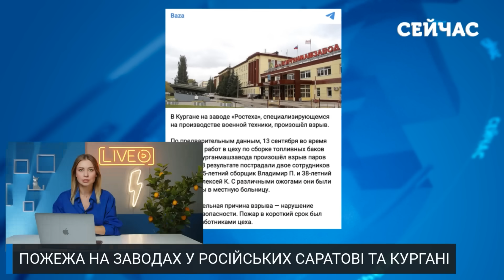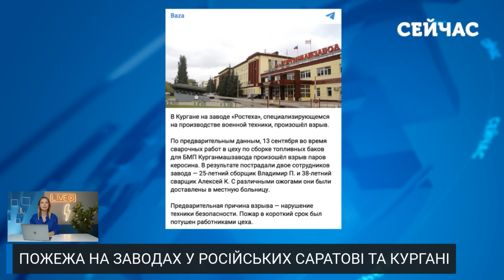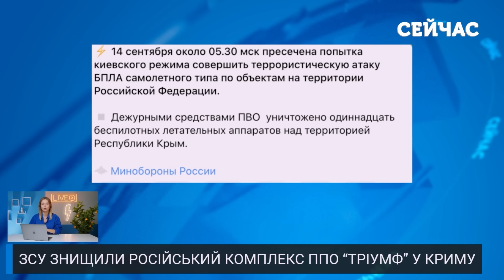🔥ВЕЛИКА ПОЖЕЖА в РФ! Горить ВІЙСЬКОВИЙ ЗАВОД. Вибухи на ГАЗОПРОВОДІ в САРАТОВІ. Уфа У ВОГНІ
У Росії прогриміли вибухи та почалися великі пожежі. Вогонь палає відразу в кількох регіонах країни. Деталі дивіться у випуску новин «Сейчас» від Анни Ткаченко.